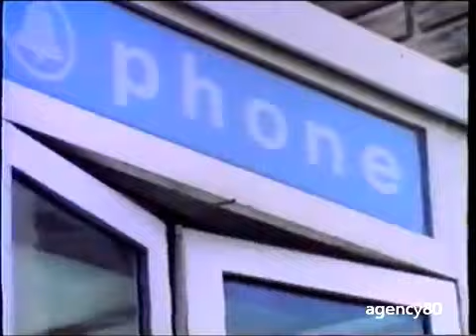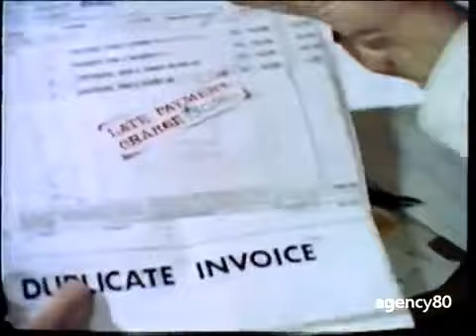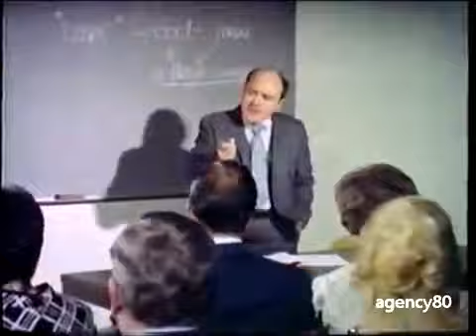Are You Listening? (1972)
A somewhat heavy-handed film about improving communication in multiple facets of life. Demonstrates through s series of incidents that we should listen not only to what is being said verbally, but also to what is said without words.